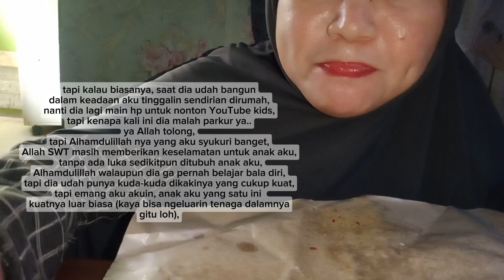Makan Nasi uduk & Cerita tentang anak aku yang no.4🫶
Sebelum makan baca Bismillah 🙏🤗🫶